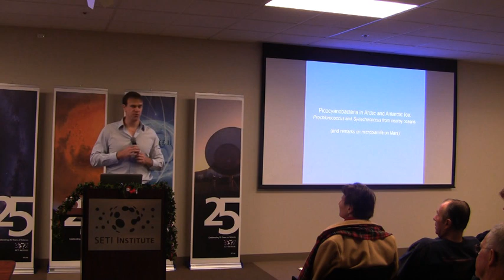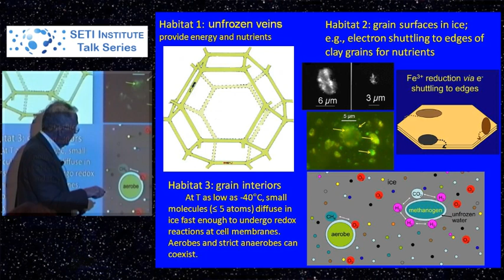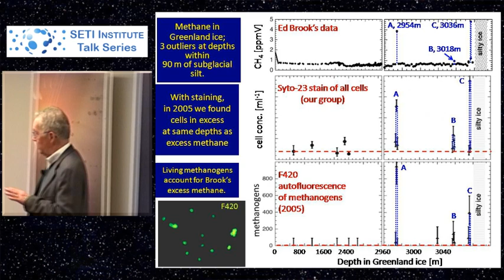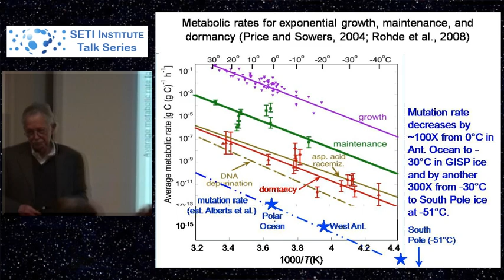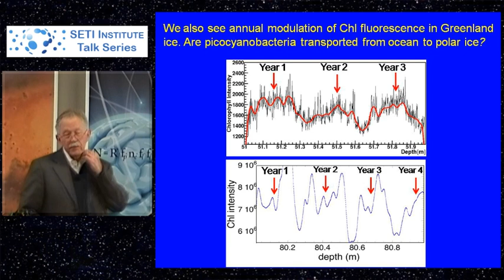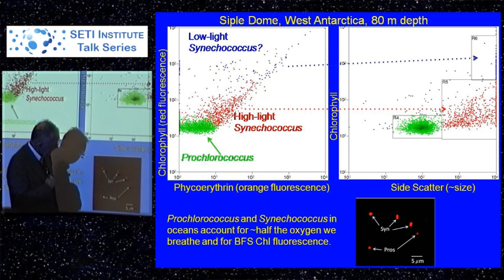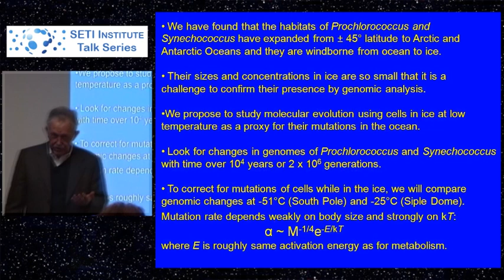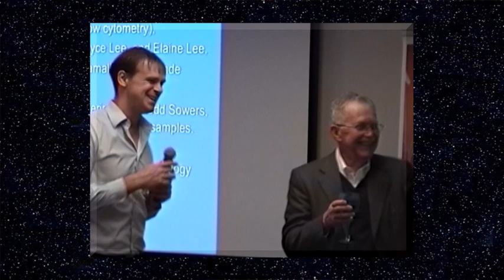Microbial Life in Ice - Buford Price (SETI Talks)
Life may have arisen independently on both Mars and Earth, may survive in subsurface niches on Mars, and may manifest itself via emission of gases such as methane. Microbes adapted to life in ice at low temperatures metabolize at a rate many orders of magnitude lower than their rate for exponential growth. Life in solid ice survives either until nutrients and bioelements are consumed or until alpha-particles from U and Th in the ice induce too many double-strand breaks. Our studies with scanning fluorimetry of ice cores and flow cytometry of microbes in melted ice have shown that Prochlorococcus, the dominant phototroph in the ocean, is also the dominant phototroph in Antarctic ice. Dr. Price will talk about the story of how this bacterium came to be discovered in ice and how changes in its tiny genome as a function of its depth may enable its evolution to be followed over up to a million generations.